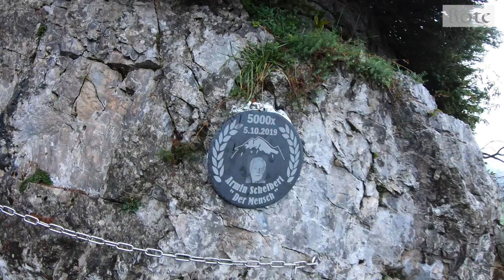Mensch Armin Schelbert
Am 5. Oktober 2019 stieg der gebürtige Muotathaler Armin Schelbert, genannt "Der Mensch", zum 5000. Mal auf den Grossen Mythen. In den 20 Jahren bewältigte er dabei 2,5 Millionen Höhenmeter und 235 000 Kurven von der Holzegg auf den Gipfel.